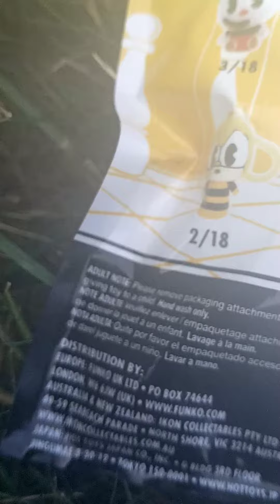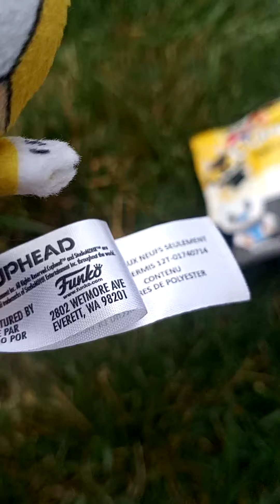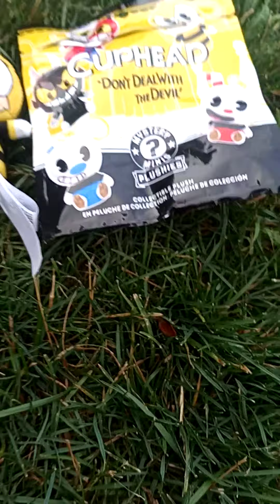Cuphead toy surprise fun toy review